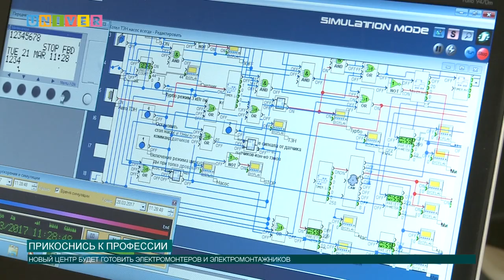Прикоснись к профессии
На базе Казанского государственного университета смогут готовить из студентов будущих электромонтеров и электромонтажников. Возможно ли в короткие сроки превратить новичка в опытного специалиста? Выясняла Аделя Шемелова.